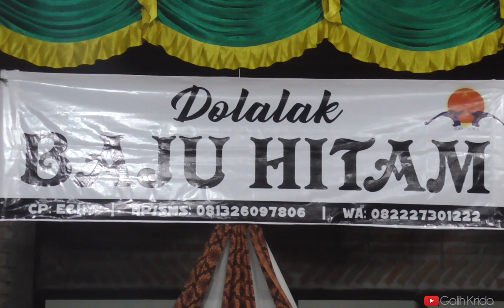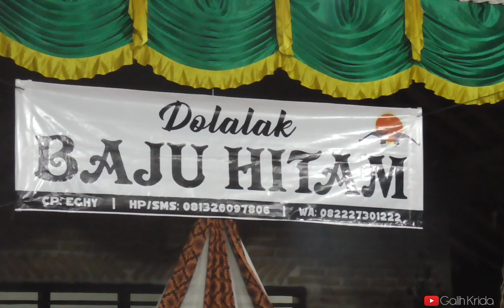Dolalak Baju Hitam Kiprah Anoman Obong - Dolalak Purworejo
Dolalak Baju Hitam by Gandewa Art Management  | CP: EGHI  SMS:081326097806 WA:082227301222
Galih Videography 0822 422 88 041